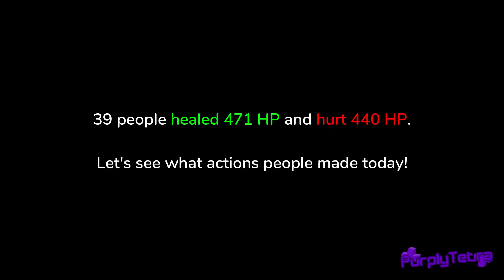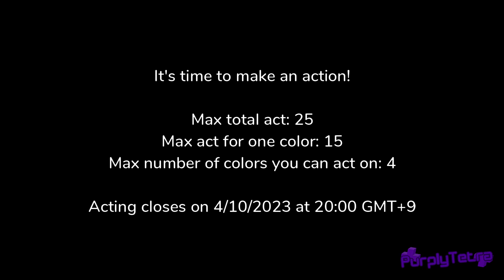Hurt and Heal - Day 15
When yesterday's twist can actually kill someone